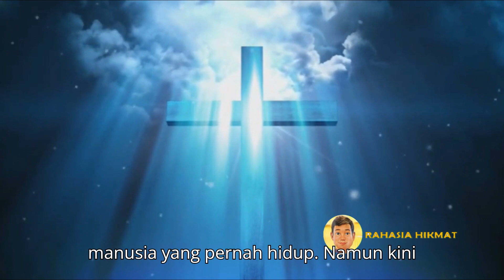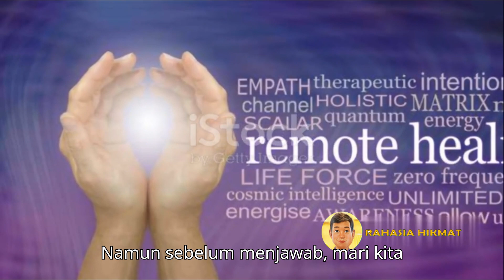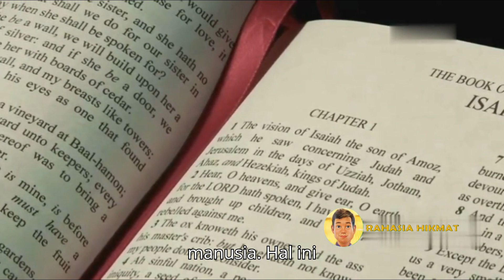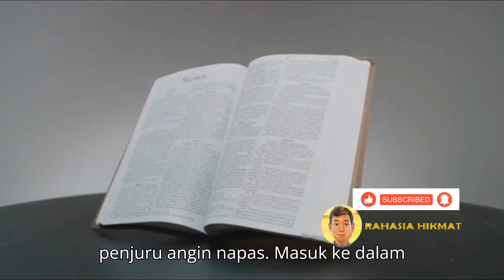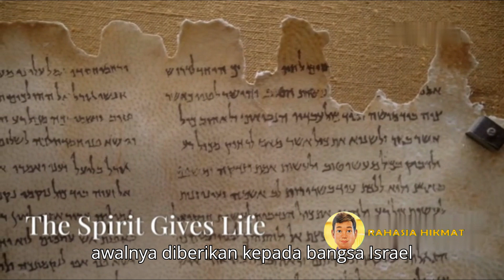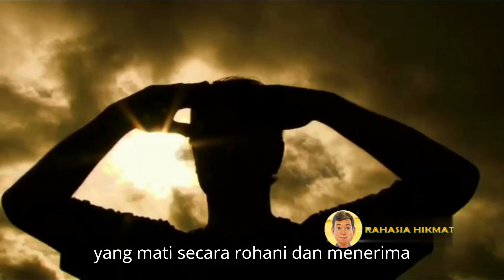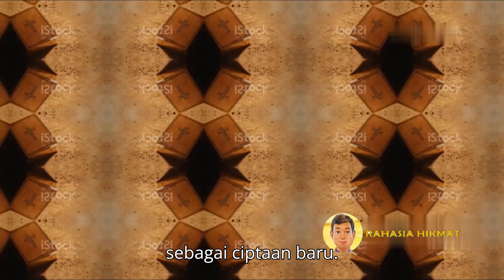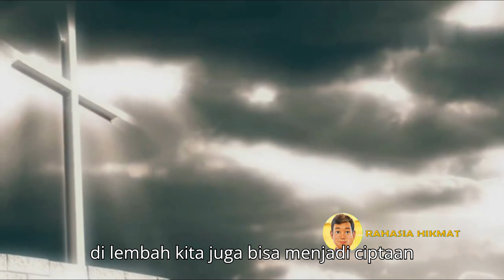Penglihatan Lembah Tulang Tulang Kering Nabi Yehezkiel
Penglihatan Yehezkiel: Lembah Tulang Kering dan Kebangkitan Rohani

Dalam penglihatan Yehezkiel di lembah penuh tulang kering, kita melihat lebih dari sekadar kebangkitan fisik; ini adalah kisah tentang kebangkitan rohani dan harapan bagi setiap orang yang merasa jauh dari Allah. Di tengah lembah tulang-tulang yang kering dan tak bernyawa, Tuhan menunjukkan kepada Yehezkiel bahwa melalui firman-Nya, kehidupan baru bisa dihembuskan kembali ke dalam situasi yang tampak tanpa harapan. Tuhan memanggil Yehezkiel dengan sebutan "Anak Manusia," mengingatkan kita akan kemanusiaan kita dan bagaimana Yesus, yang juga menyebut diri-Nya "Anak Manusia," datang untuk memberi hidup yang baru bagi setiap jiwa yang haus akan kasih dan kebenaran Tuhan.

Video ini mengajak kita memahami kisah ini sebagai panggilan untuk lahir baru dan menjadi ciptaan baru melalui firman Tuhan dan kuasa Roh-Nya. Melalui kebangkitan rohani, kita dipanggil untuk meninggalkan hidup yang lama dan menerima kehidupan yang baru, penuh harapan dan tujuan. Mari kita gali lebih dalam makna penglihatan ini untuk hidup kita saat ini.